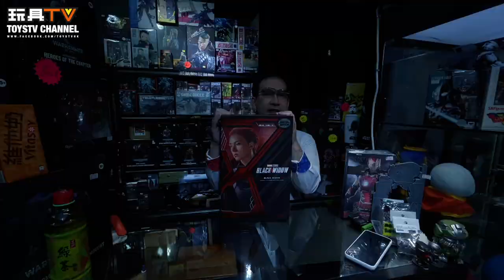「爆玩具」Hot Toys 1/6 Black Widow - Black Widow Movie TOYSTV Review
Production: TOYSTV Production Team
Program host/Guest: DMS, Walkermachine
Produced by:Bryan Lo, Toyswalker-Dick.Po